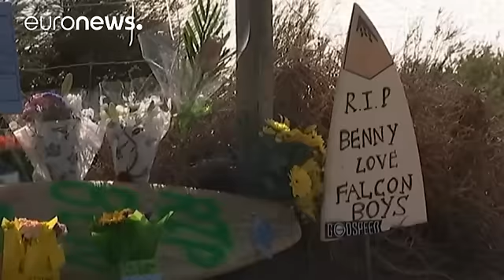Avustralya'da yine köpek balığı dehşeti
Avustralya'nın batısında bir hafta içinde ikinci köpek balığı saldırısı yaşandı. Perth açıklarında dalan 60 yaşındaki bir kadının köpek balığı saldırısında hayatını kaybettiği belirtildi.

Polis yetkilileri kadının yaralarının "köpek balığı saldırısıyla uyumlu" olduğunu açıkladı. Popüler bir dalış noktasında meydana gelen olayın ardından bölgedeki plajlar kapatıldı. Köpek balığı hala yakalanamadı.

Perth'in güneyinde geçen Salı günü de genç bir sörfçü köpek balığı saldırısına uğramıştı. Bacağını…